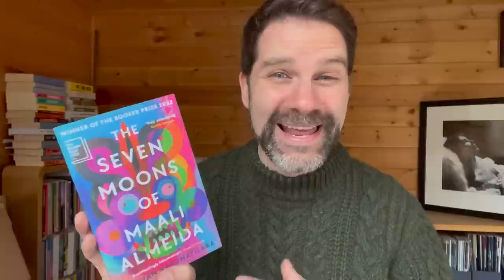Book Haul March 2023 - part 2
I've just finished reading a book so I survey a pile of tempting new fiction, nonfiction and memoirs while trying to decide what to read next. Click ‘Show More’ for info & links.

The Death of a Soldier Told by His Sister – Olesya Khromeychuk

Who Are We Now? - Jason Cowley